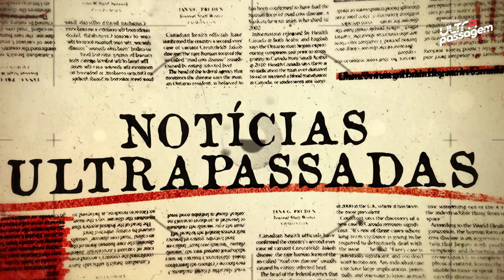GERSON CAMPOS VENCE POR MILÉSIMOS NA @NASCARBrasilSprintRace !!! 🏁🏆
No Noticias Ultrapassadas de hoje o que não faltou foi adrenalina no autódromo de Interlagos, os brutos da @CopaTruck , os mais de 30 carros da @CopaHB20  e os super pilotos da @NASCARBrasilSprintRace  aceleraram no templo do automobilismo, com 6 corridas eletrizantes, nossos apresentadores Ale Navarro e Zé Graxinha comentaram de forma bem humorada sobre os acontecimentos do fim de semana, imagina só ganhar uma corrida por 2 milésimos do seu oponente.

Siga a gente no Instagram